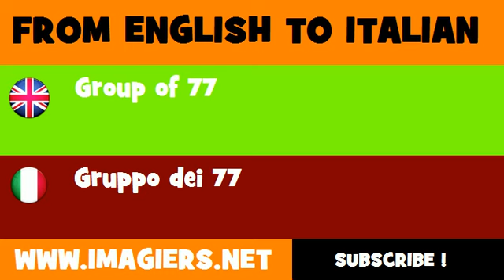How to say Group of 77 in Italian